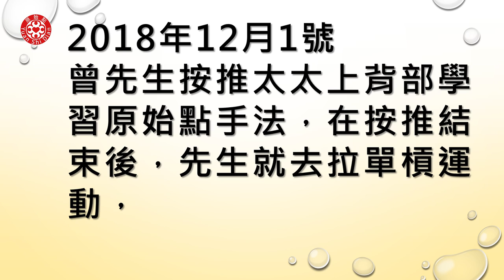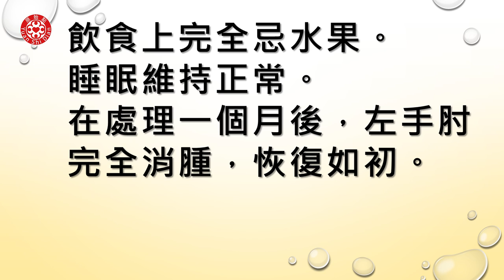手肘異常腫起，運用原始點，自行復原